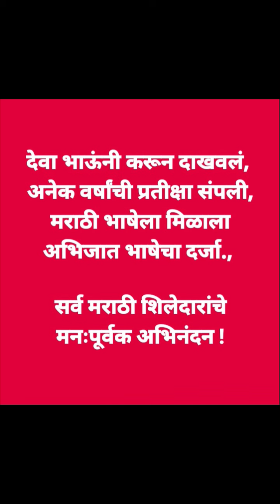मराठीला अभिजात भाषेचा दर्जा, हिंगोलीकरां कडून राज्य व केंद्र सरकारची कृत्यज्ञता